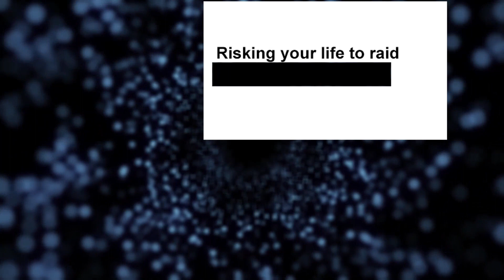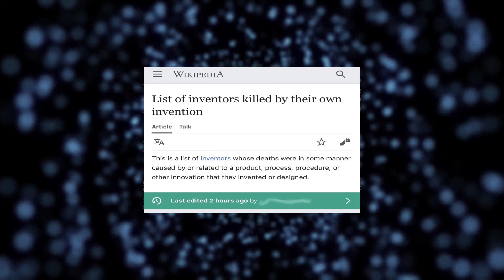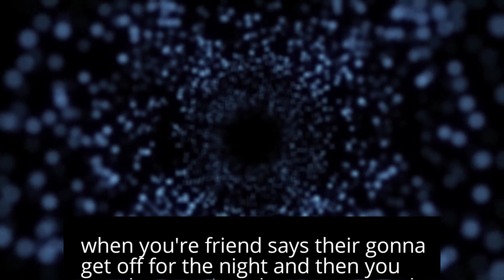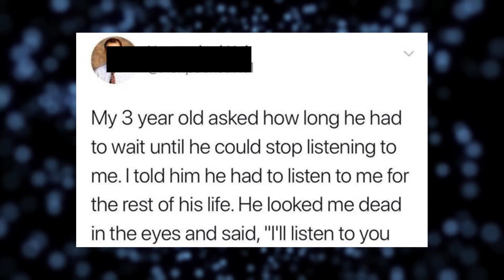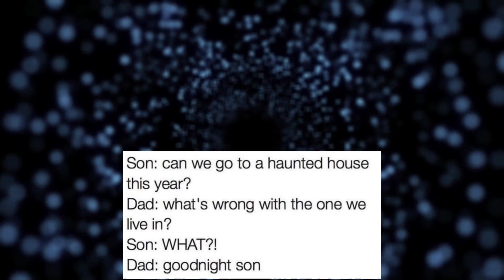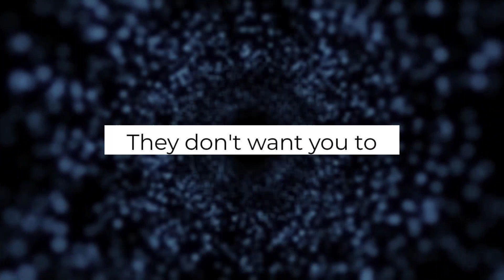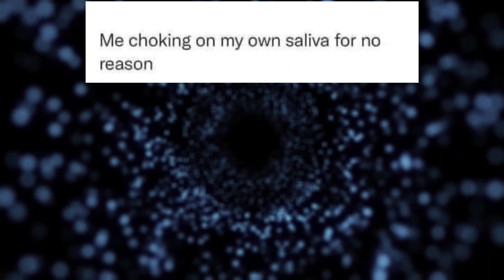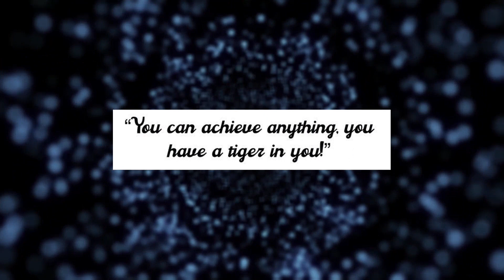who will win?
crispy memes 75